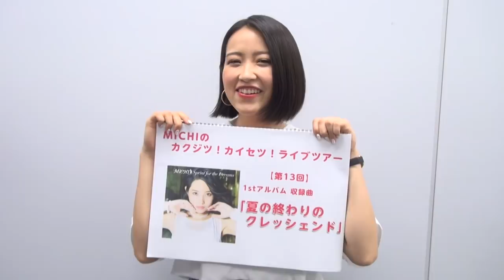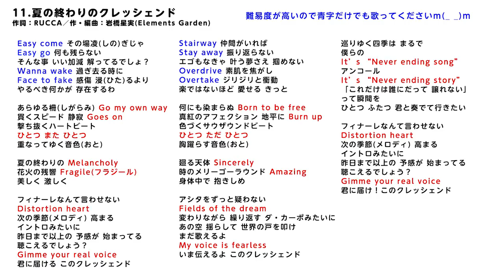MICHIのカクジツ！カイセツ！ライブツアー‹第13回› 「夏の終わりのクレッシェンド」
7月8日(土)原宿 Astro Hallで開催されるMICHI 1st LIVE TOURまでの間、「確実」にライブを楽しんでいただくための「解説」を「隔日」更新していきます！

MICHI 1st LIVE TOUR「I4U ～Supernatural～」

・7月8日(土)17:30開場／18:00開演
　＠東京 原宿 Astro Hall
・7月29日(土)16:30開場／17:00開演
　＠大阪 梅田Shangri-La

各公演 4,000円（税込）+ 別途ドリンク代

一般販売中！

MICHI 4thシングル「 I4U」
好評発売中！

TVアニメ「つぐもも」EDテーマ

【初回限定盤】CD+DVD PCCG.01590/ ￥1,750＋税
【通常盤】CD ONLY PCCG.70368/ ￥1,250＋税

【収録楽曲】
1. I4U　　TVアニメ「つぐもも」EDテーマ
　　作詞：RUCCA　作曲：藤間仁(Elements Garden)
　　編曲：岩橋星実(Elements Garden)
2. 超常性ワールド
　　作詞&作曲:ヨシダタクミ(phatmans after school)
　　編曲:中島生也
3. I4U (Instrumental)
4. 超常性ワールド(Instrumental)

DVD
1. I4U Music Video
2. I4U Music Video Making
[発売元]：ポニーキャニオン

TVアニメ「つぐもも」
‹放送情報›
・アニマックス　4月2日（日）〜毎週日曜23:30〜（リピート放送：毎週月曜27:00～27:30）
・TOKYO MX　4月2日（日）〜毎週日曜24:30〜
・BS11　4月2日（日）〜毎週日曜24:00〜
※放送日は都合により変更になる場合がございます。